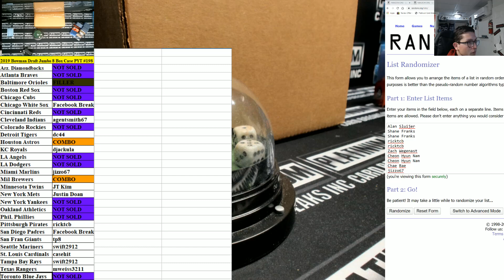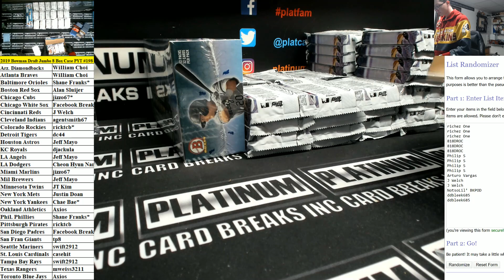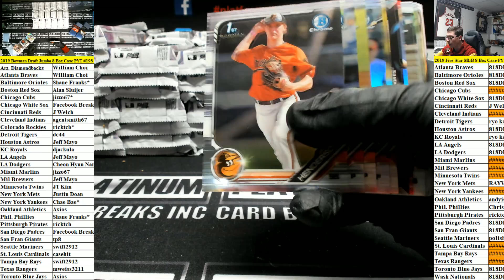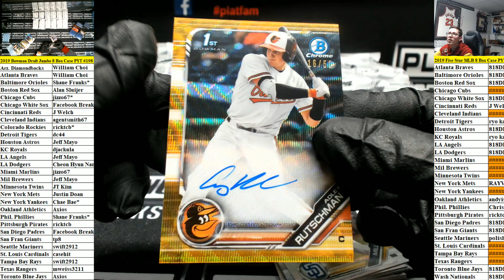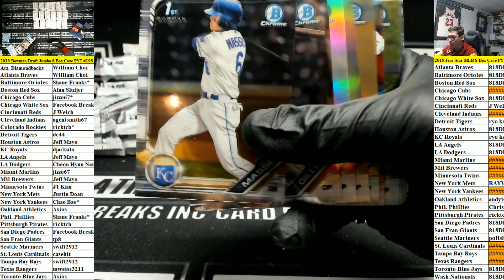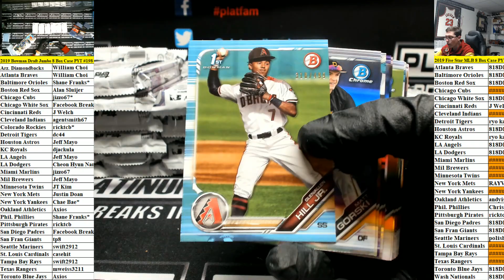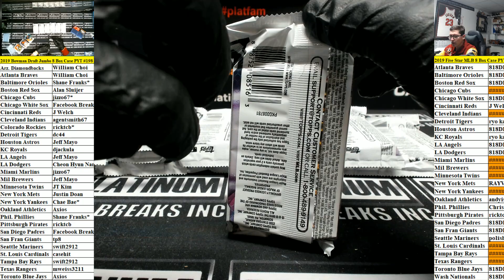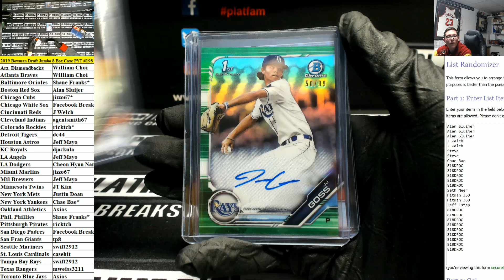2019 Bowman Draft Jumbo 8 Box Case PYT #198